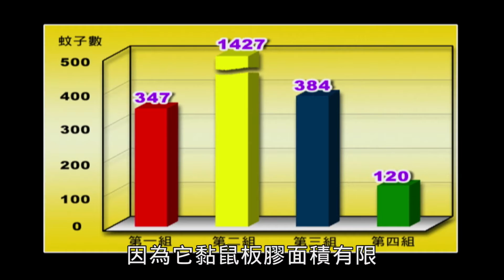自製環保捕蚊器 FOLLOW ME, BANG! 【下課花路米 精選】726短版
為了免除蚊子叮蟄之苦，小兵決定出發探索，學習如何製作第一名的省錢環保捕蚊罐。
經過實驗，利用蘆薈、蜂蜜、膠水、黏鼠板膠來黏住蚊子的效果中，以黏鼠板膠最好。
也發現根本不需要肥皂水杯，只要直接切割寶特瓶，放入醱酵糖水，就可以吸引並捕捉蚊子了，
更重要的是，如果希望捕蚊罐能使用長達一週、且持續有效，瓶口也不需要塗上黏鼠板膠。
這樣的設計，即方便清洗，又有利捕蚊罐重複實用，
確實達到了省錢、環保、好用的目的，也因而?生了省錢環保的捕蚊罐。

訂閱YOUTUBE公視兒少頻道 精彩節目不錯過